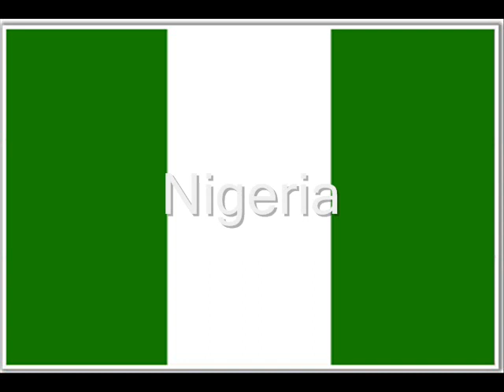South Africa 2010 World Cup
The sounds (well the good ones because there is no vuvuzela), sights and teams that will be partaking in the FIFA World Cup 2010 in South Africa.

1. South Africa
2. Nigeria
3. Cote d'Ivoire
4. Cameroon
5. Ghana
6. Brazil
7. Paraguay
8. Chile
9. Argentina
10. United States
11. Mexico
12. Honduras
13. Denmark
14. England
15. Netherlands
16. Germany
17. Italy
18. Serbia
19. Slovakia
20. Spain
21. Switzerland
22. Australia
23. Japan
24. South Korea
25. North Korea
26. New Zealand
27. Algeria
28. Greece
29. Slovenia
30. Portugal
31. France
32. Uruguay ( Sorry Uruguay fans I made this before your game with Costa Rica was over and forgot to add you in).

Song
-Africa by Toto